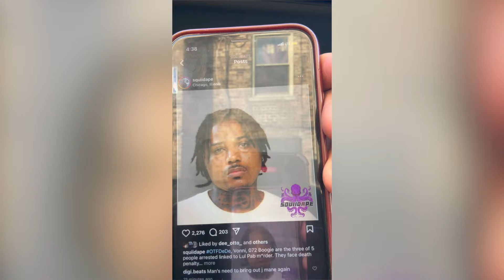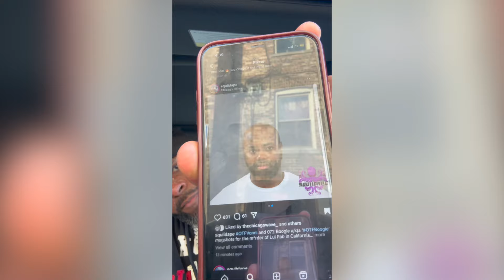Lil Durk Otf Members Arrested On Murder Charges For The Death Of Quando Rondo Friend Lul Pab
5 otf members arrested for being hired to k!ll quando rondo but k!lled quando rondos friend lul pab instead it was get back for king von 3 of those 5 people are, otf dede, otf boogie aka 072 boogie and otf vonni!